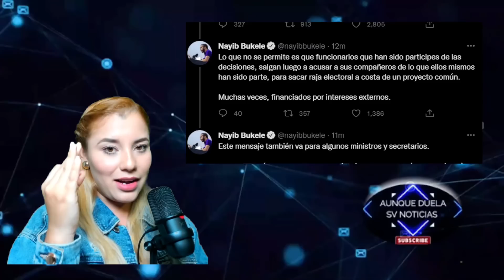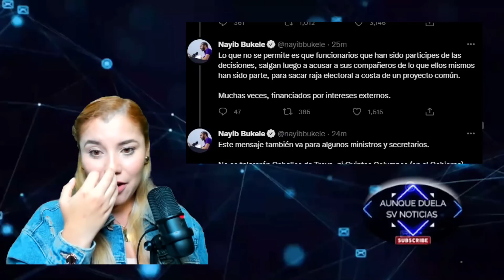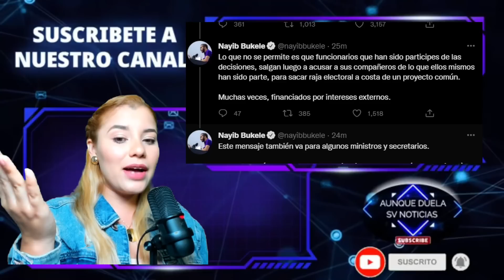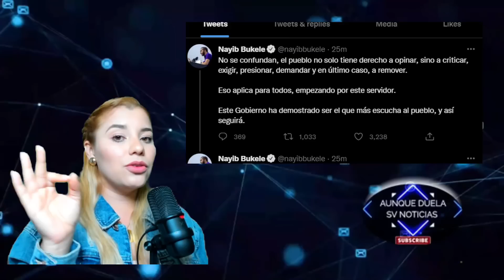ÚLTIMA HORA!! ARDE TROYA, NAYIB BUKELE SE ENCACHIMBA, ARRASA PAREJO Y PONE PUNTO FINAL A DIPUTADOS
ÚLTIMA HORA!! NAYIB BUKELE SE ENCACHIMBA, ARRASA PAREJO Y PONE PUNTO FINAL A DIPUTADOS